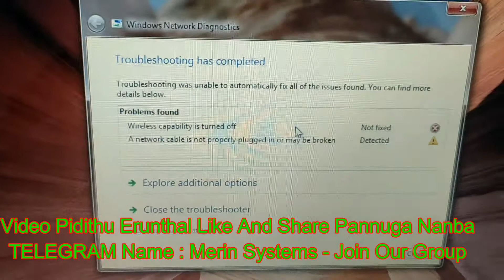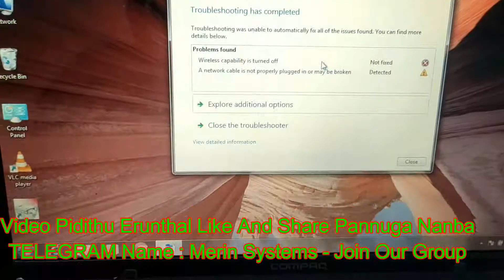Hp Laptop WIFI Not Working How To Solve | Laptop Wifi Not Working How To Solve TAMIL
TELEGRAM Name :- Merin Systems

My Office  ADDRESS:
MERIN SYSTEMS,
4 Street ,
Cruss  Cut Road,
Gandhipuram , Coimbatore,